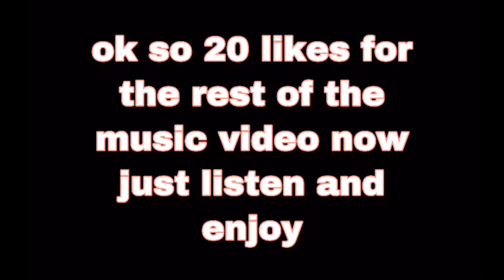YOU ALREADY KNOW WHO IT IS (Official Music Video)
20 likes?

more songs???

comment cow if you see this!

thanks maggots peace